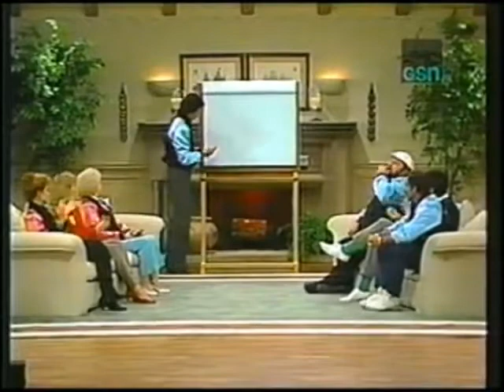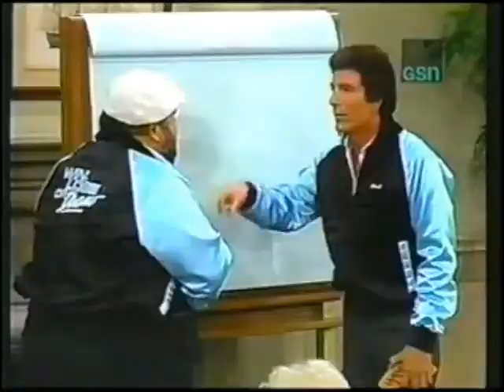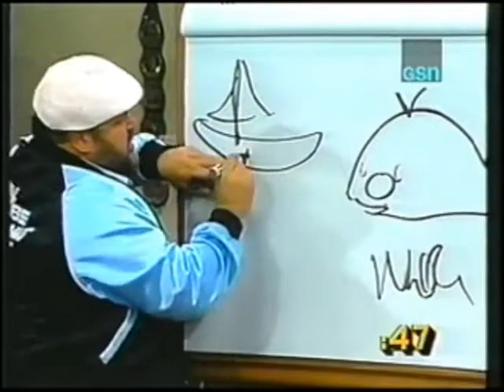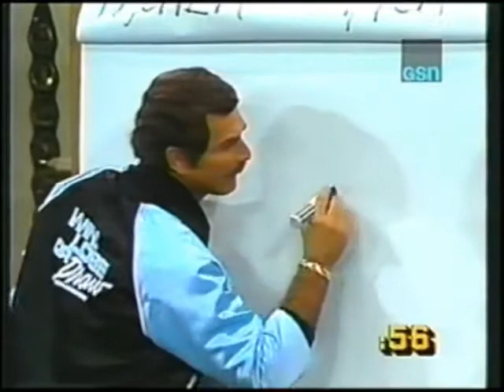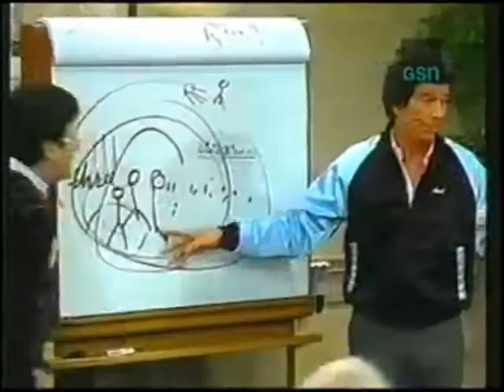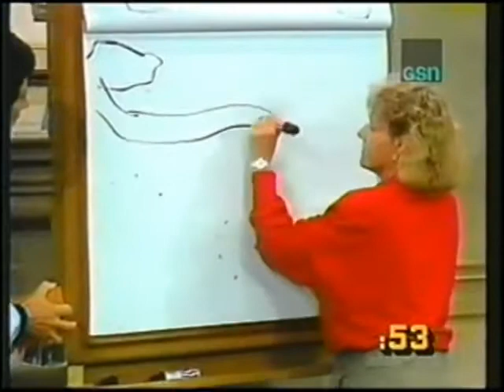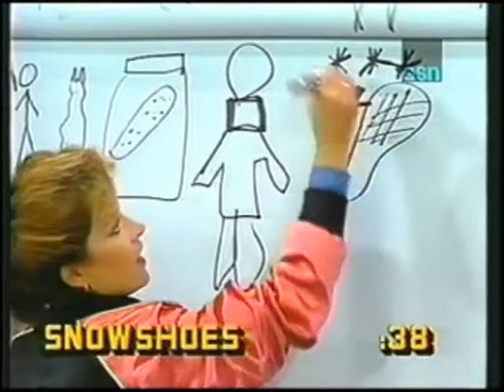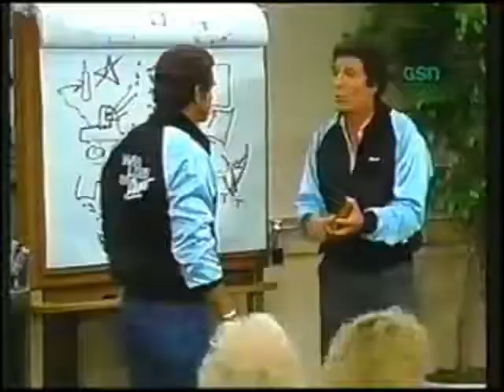Win, Lose, or Draw September 1987